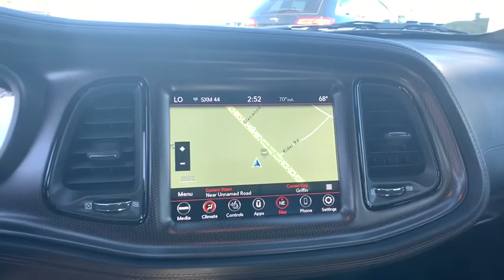2020 DODGE Challenger Griffin, Covington, Newnan, Thomaston, Macon, GA D31599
Pitch Black Clearcoat New 2020 DODGE Challenger available in Griffin, Georgia at Cronic Chrysler Dodge Jeep Ram. Servicing the Covington, Newnan, Thomaston, Macon, GA area.
2020 DODGE Challenger R/T 50th Ann. - Stock#: D31599 - VIN#: 2C3CDZBT8LH251155

Pitch Black Clearcoat 2020 Dodge Challenger R/T RWD 8-Speed Automatic HEMI 5.7L V8 Multi Displacement VVTCar shoppers find themselves coming through the doors of Cronic CDJR over and over again. There's a reason for this-as human beings, we're naturally drawn back to things that make us feel good. At Cronic CDJR in Griffin, GA, we promise you'll have that undeniable feeling. It's the feeling you get when you're treated like family, respected, informed, and walk out the door totally satisfied. It's the feeling that you know is rare in the automobile industry. Come see what you've been missing at Cronic CDJR near Atlanta. Recent Arrival!Reason to buy from Cronic Automotive Group: Small hometown dealer Locally owned Mopar Express Lane with factory certified technicians Loaner Vehicles Willing to go the above and beyond to earn your business We want you part of the Cronic family and not just another sale Courteous and professional staff Great selection of new and quality previously enjoyed vehicles Mopar Accessories Customized vehicles just for YOU! Referral Program Competitive financing plans Extended warranties available Call Cronic or come visit us in person. We're conveniently located at 2515 North Expressway and look forward to helping you with your automotive needs. We are your destination for a Chrysler, Dodge, Jeep or RAM near McDonough, Fayetteville, Jonesboro and Stockbridge GA. Price includes: $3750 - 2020 National Retail Consumer Cash 20CL1. Exp. 01/04/2021 $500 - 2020 MY Military Program 39CLB. Exp. 01/04/2021
TRANSMISSION: 8-SPEED AUTOMATIC (8HP70) -inc: AutoStick Automatic Transmission Remote Start System 3.07 Rear Axle Ratio Tip Start Steering Wheel Mounted Shift Control Conventional Differential Rear Axle Auto Leather Wrapped Shift Knob,SRT TRACK EXPERIENCE,BLACK 50TH LOGO NAPPA/ALCANTARA SEATS,COMPACT SPARE TIRE,TIRES: 245/45ZR20 AS PERFORMANCE (STD),MANUFACTURER'S STATEMENT OF ORIGIN,ALPINE AUDIO GROUP W/SUBWOOFER -inc: 506 Watt Amplifier 9 Amplified Speakers w/Subwoofer Surround Sound,TECHNOLOGY GROUP -inc: Rain Sensitive Windshield Wipers Auto High Beam Headlamp Control,LOCKING LUG NUTS,RADIO: UCONNECT 4C NAV W/8.4 DISPLAY -inc: SiriusXM Traffic Plus 5-Year SiriusXM Travel Link Service GPS Navigation 5-Year SiriusXM Traffic Service SiriusXM Travel Link,ENGINE: 5.7L V8 HEMI MDS VVT,PITCH BLACK CLEARCOAT,QUICK ORDER PACKAGE 28F R/T 50TH ANNIVERSARY -inc: Engine: 5.7L V8 HEMI MDS VVT Transmission: 8-Speed Automatic (8HP70) Dodge Performance Pages 276 Watt Amplifier Satin Black 50th Anniversary Hood For Details Visit DriveUconnect.com Heated Front Seats Satin Black Rear Spoiler 50th Anniversary Instrument Cluster Black Grille w/Bezel Shark Fin Antenna 4G LTE Wi-Fi Hot Spot 50th Anniversary Edition Black Fuel Filler Door 50th Anniversary IP Badge Copper Weave Carbon Fiber Accents Heated Steering Wheel 8.4 Touchscreen Display 50th Anniversary Grille Badge Gold School R/T Grille Badge Power Tilt/Telescope Steering Column 50th Anniversary Berber Floor Mats SiriusXM Radio Service For More Info Call Gloss Black I/P Cluster Trim Rings Leather Flat-Bottom Steering Wheel Satin Wrap Roof/Decklid HD Radio Satin Black Dodge Tail Lamp Badge 1-Yr SiriusXM Guardian Trial 50th Illuminated Lit Air Catcher Premium-Stitched Dash Panel Ventilated Front Seats,FRONT LICENSE PLATE BRACKET,DRIVER CONVENIENCE GROUP -inc: Blind Spot & Cross Path Detection High Intensity Discharge Headlamps Rhombi Illum Air Catcher Headlamp Power Multi-Function Foldaway Mirrors,WHEELS: 20 X 9 50TH GOLD SCHOOL (STD),Rear Wheel Drive,Power Steering,ABS,4-Wheel Disc Brakes,Brake Assist,Locking/Limited Slip Differential,Aluminum Wheels,Tires - Front Performance,Tires - Rear Performance,Heated Mirrors,Power Mirror(s),Rear Defrost,Intermittent Wipers,Variable Speed Intermittent Wipers,Daytime Running Lights,Automatic Headlights,Fog Lamps,AM/FM Stereo,Satellite Radio,Bluetooth Connection,HD Radio,Requires Subscription,Steering Wheel Audio Controls,Satellite Radio,Requires Subscription,MP3 Player,Auxiliary Audio Input,Power Driver Seat,Driver Adjustable Lumbar,Power Driver Seat,Driver Adjustable Lumbar,Pass-Through Rear Seat,Rear Bench Seat,Trip Computer,Keyless Entry,Power Door Locks,Keyless Start,Keyless Entry,Power Door Locks,Universal Garage Door Opener,Cruise Control,Climate Control,Mul